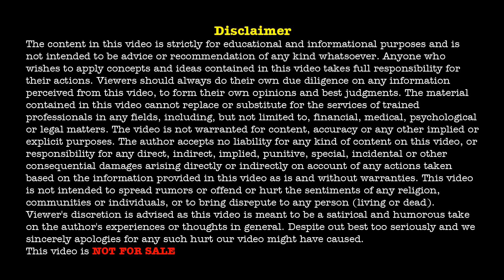Is your teen daughter in love?? | Hari Raghav